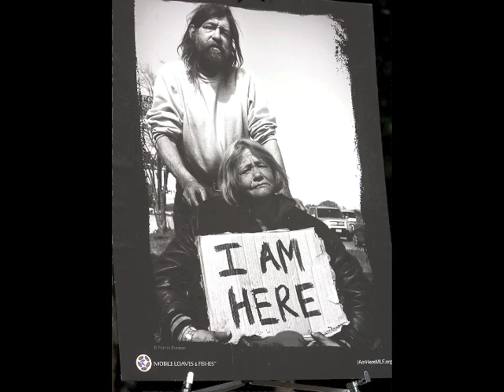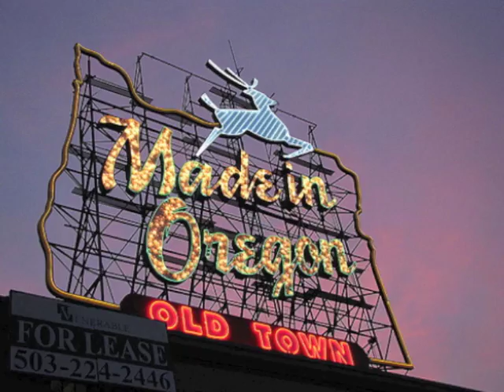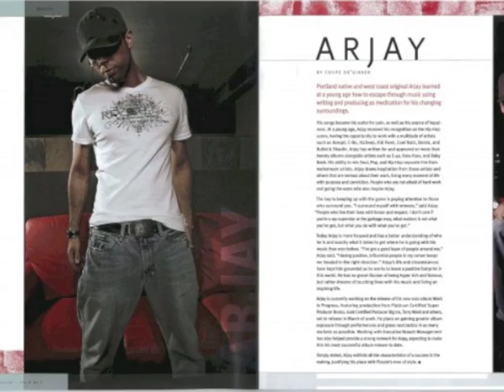Cool Nutz feat. Maniac Lok Speedy Gunz & Arjay - Stronger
This is Todd G's unofficial, unauthorized video of the homies Cool Nutz, Arjay and Maniac Lok's song, "Stronger"  I made this video because it is one of my favorite songs and my semi-official anthem of 2013.  Jus Family Records biz.  Parental Guidance for language, but don't miss the message.  Gorilla Gospel meets the streets.